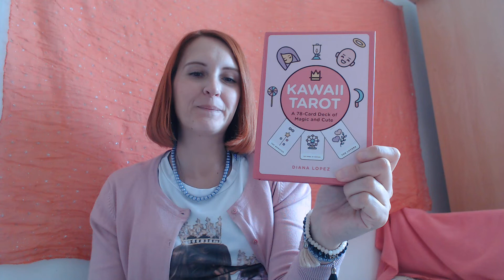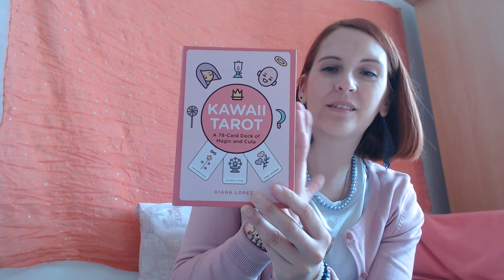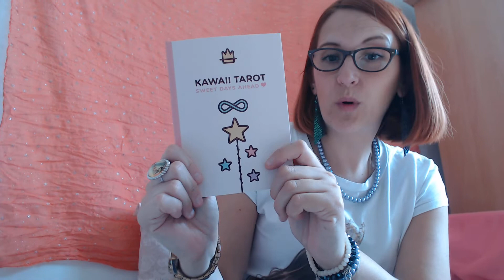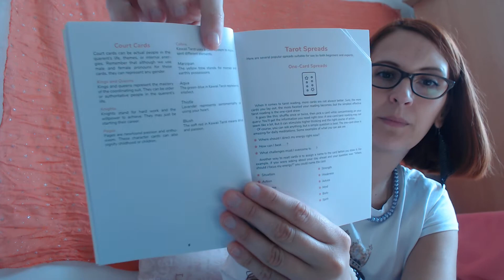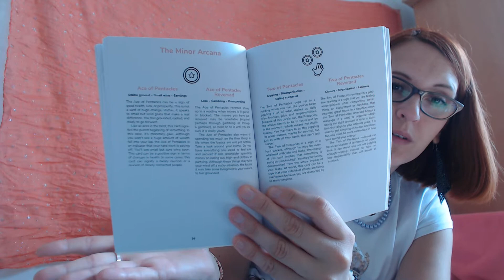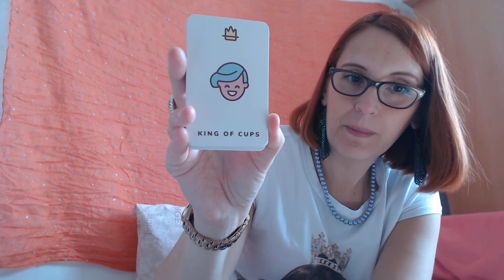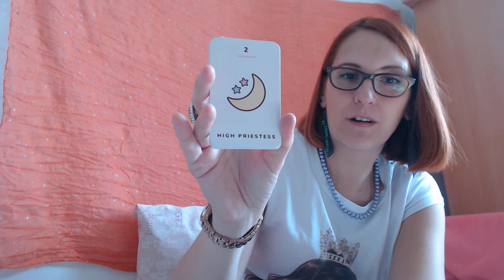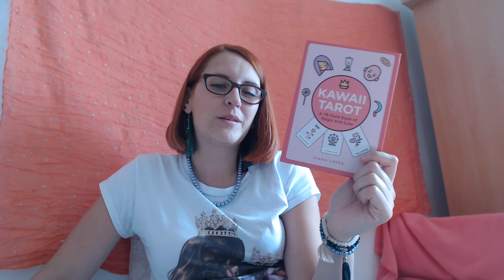1607 REVIEW KAWAI TAROT de Diana Lopez Mignon et simple!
Coucou les jolis coeurs,
aujourd'hui, je vous présente un  tarot simple et épuré mais tout de même girly :)
Est-ce qu'il vous plait?
Stéphanie